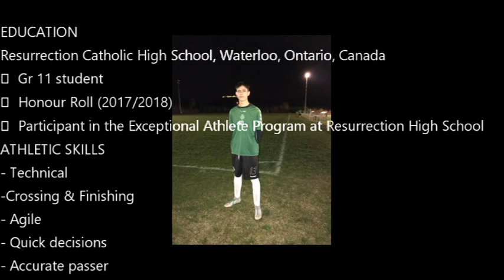Matthew Andree 2019 Soccer Highlights